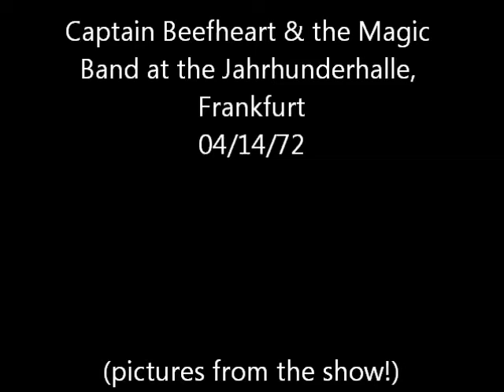Captain Beefheart & The Magic Band - Live at the Jahrhunderthalle, Frankfurt 04/14/72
Captain Beefheart and the Magic Band live at the Jahrhunderhalle in Frankfurt, Germany on April 14th, 1972. Pictures are from the show, except for two taken after the show. Their only live appearance in Germany?

0:00:00 Hair Pie (Bass Solo)/ The Mascara Snake/ The Mascara Fake/ The Mascara for Gods Sake
0:03:50 When It Blows Its Stacks
0:07:44 Click Clack
0:12:18 Hobo Chang Ba (Instrumental)
0:14:56 I'm Gonna Booglarize You, Baby
0:20:02 Black Snake Moan (Old Black Snake)
0:22:48 Peon
0:26:38 Abba Zaba
0:29:27 Spitball Scalped Uh Baby
0:41:49 My Human Gets Me Blues
0:45:29 Steal Softly Thru Snow (Instrumental)
0:48:09 Golden Birdies

Thomas Harms: I keep these photographs (all taken by a friend of mine) framed on my wall. I was 16 at the time. As you see, one is a backstage-photo, the others are on-stage-shots. They were all done at the Magic Band´s concert in [Frankfurt] in 1972, if I remember correctly. The people in the pictures seem to be the Captain, Mr. Tripp and Mr. Estrada. The friendly hippie posing with the captain in the dressing room is unknown to me. I think this concert was connected to the band's Beat Club appearance in the same year, where they performed "I'm Gonna Booglarize Ya, Baby", but I'm not sure.